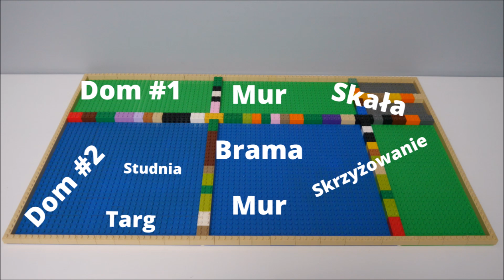Oblężenie - Odcinek 1 | Lego Vikings MOC (Reupload)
Podczas wczorajszych prób związanych z transmisją na żywo, w nie do końca jasnych okolicznościach zniknęły z YouTuba moje dwa film - Polowanie oraz Oblężenie. Bardzo możliwe, że to przez mój błąd, który kosztował mnie utratę wszystkich wyświetleń, łapek oraz komentarzy jakie uzbierały się pod tymi dwoma filmami.

Więc jeśli nie będzie to dla Was problem, to proszę o to abyście jeszcze raz skomentowali i ocenili zarówno jeden jak i drugi film :)